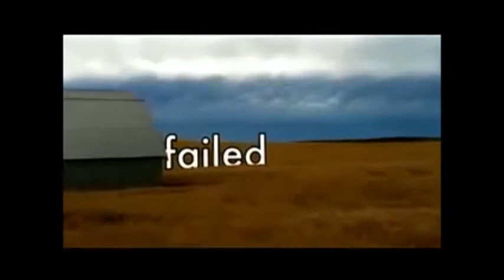best motivational failure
Coach's Corner
Host Coach David Lubin
Lubin Entertainment Group 2014
A Lubin Entertainment Group Production
Find out more information & share the love by doing the
following:

2. LIKE & Enjoy My Amazing Facebook Pages
L.E.G. LUBIN ENTERTAINMENT GROUP